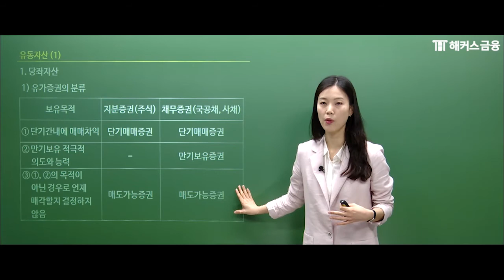[TAT2급 독학] TAT2급 이론+수행 강의ㅣ유동자산 1탄ㅣ해커스 이효진 TAT인강 TAT독학 TAT난이도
AT자격시험 전문가 이효진 교수님의
TAT2급 이론+수행 핵심 강의!

√ 합격 시, 수강료 최대 200% 환급!
√ 매일 선착순 50명! 기초회계 교재&인강 무료!
√ 컴활1, 2급 인강 추가 제공!
√ 전산세무회계 강의 수강료 지원 혜택!